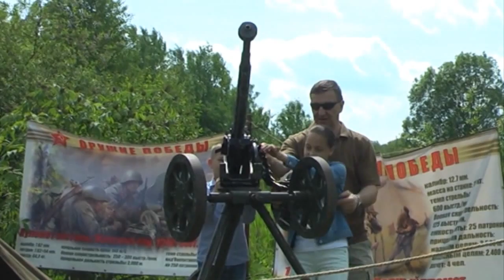Реконструкция режим К.Т.О.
С ужасом узнал, что начала событий на видео не сохранились. Очень жаль, вырван из видео целый кусок, штурм блок поста РФ. Простите, сделал как смог.
Режим контер-террористической операции. Реконструкция современного боя. 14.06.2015г. Праздник День России.  Полежаевский парк Санкт-Петербург.

 "Коллиматорный прицел micro dot с Aliexpress (страйкбо, airsoft)"